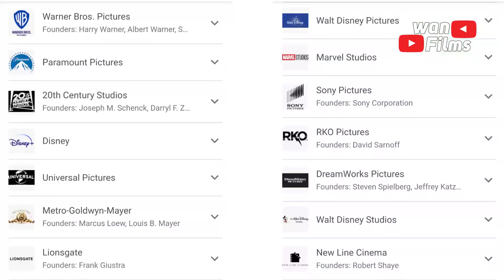Hollywood Actor Idris Elba Visits Ghana, Akofo Addo, Otumfour.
Idris Elba in Ghana Ghanaians must watch this video, this is Really why Idris Elba came to Ghana.